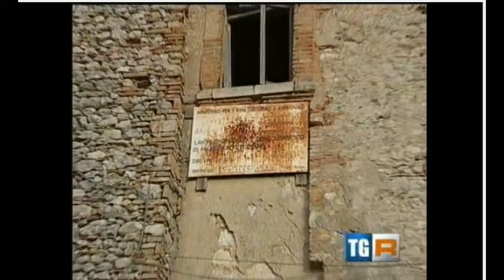TGR Umbria su Forte Cesare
Estratto dal TGR Umbria su Forte Cesare